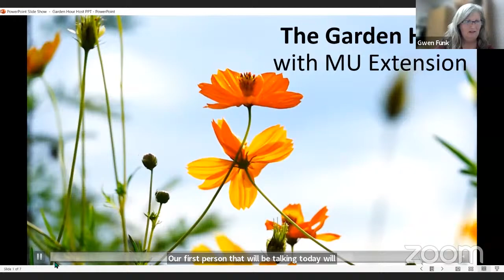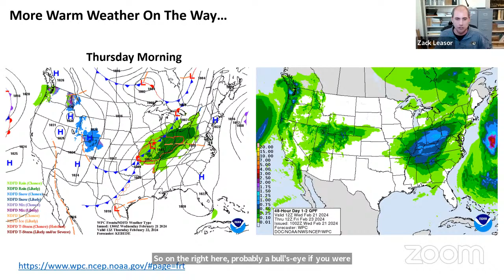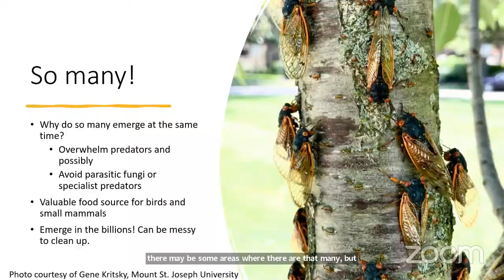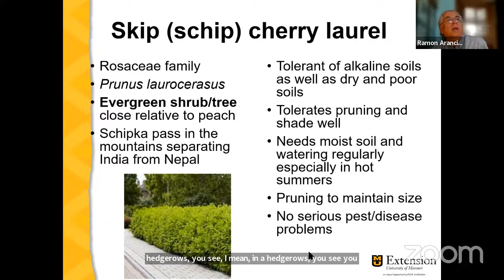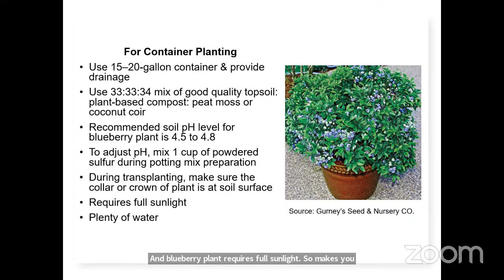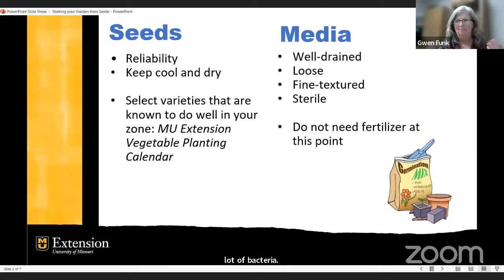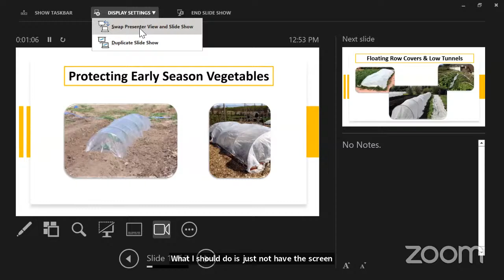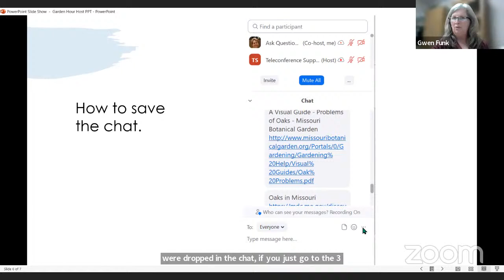The Garden Hour with MU Extension –2/21/24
On tap for today's Garden Hour with MU Extension: drought tolerant grasses, blueberries, periodical cicadas and more! Please join us for up to date horticulture info from the University of Missouri.